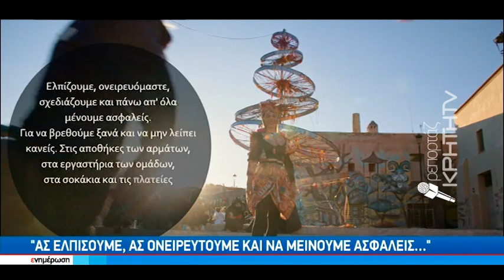Αλλιώτικη η Κυριακή των Αποκριών σήμερα στο Καρναβαλικό Ρέθυμνο